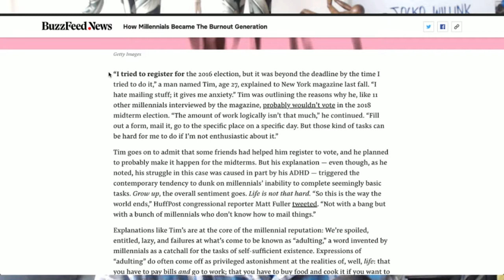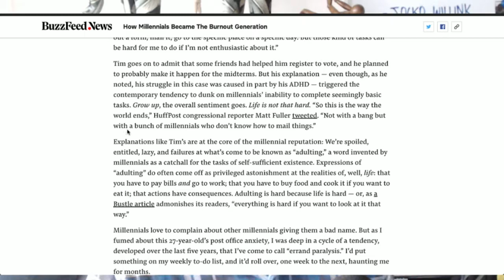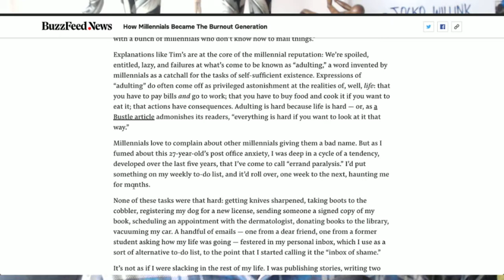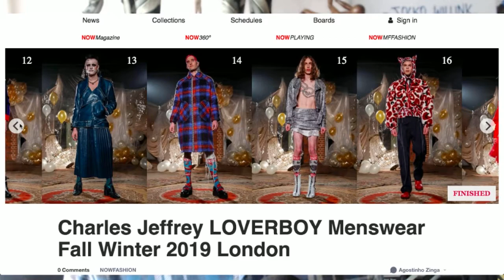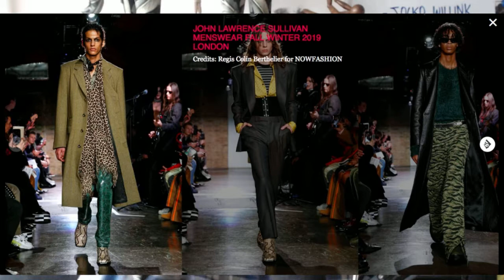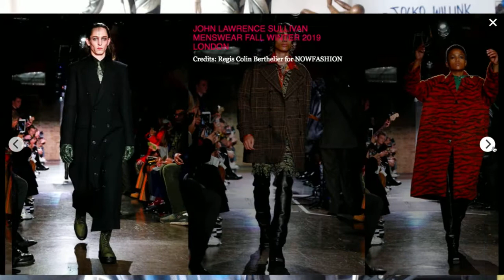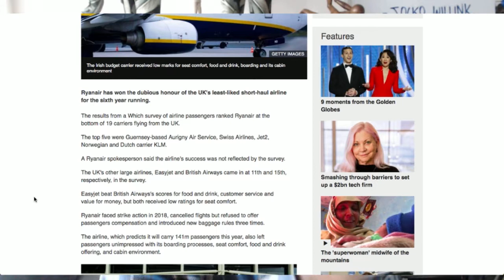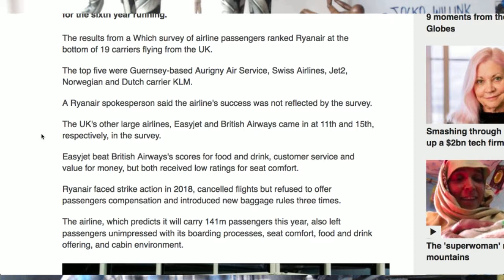The Agostinho Zinga Show #140 | "Millennials"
Todays podcast episode i ramble about millennial burnout, if "laziness" exists, the best London Fashion Week mens collections from Liam Hodges to John Lawrence, Ryanair voted the worst airline and more...